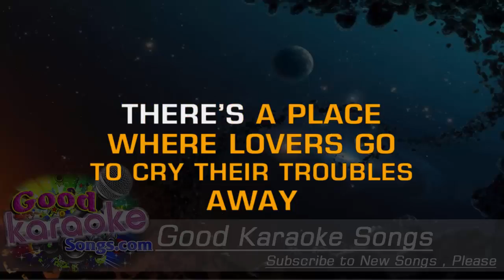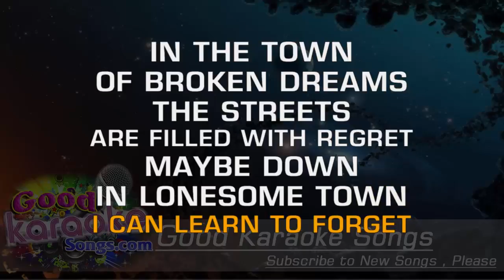Lonesome Town - Ricky Nelson ( Karaoke Lyrics )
There's a place where lovers go
To cry their troubles away
And they call it Lonesome Town
Where the broken hearts stay
[Lonesome town]
You can buy a dream or two,
To last you all through the years
And the only price you pay
Is a heart full of tears
[Full of tears]
Goin' down to lonesome town,
To cry my troubles away.
In the town of broken dreams,
The streets are filled with regret,
Maybe down in lonesome town,
I can learn to forget.
[To forget]
[Lonesome town]